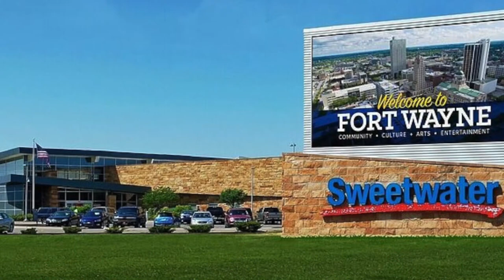Chuck Surack Interview | Chasing The Impossible #15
This Chuck Surack Interview tells the story of how working hard, always doing the right thing, and having an entrepreneurial spirit from a young age can inspire you that it's STILL possible to accomplish your dreams even if everyone else around you thinks it's "Impossible".

If living by the simple principles of being trustworthy, loyal, helpful, friendly, courteous, kind, obedient, cheerful, thrifty, brave, clean, and reverent sound rather old fashioned, then you might want to check your boy scout handbook, because these are the core values, that entrepreneur, philanthropist and musician, Chuck Surack have lived by for as long as he could remember. That honest approach to life took a hand me down VW Bus and turned it into the largest online music retailer in the US, Sweetwater, which Chuck founded in 1979, and which he is still CEO today.

M-Track 2X2M C -Series, Professional studio-quality recording interface
LCT-240 Pro, multi-purpose professional microphone for podcasts
Shure SM7b, dynamic vocal microphone
Elgato Cam link 4K Adapter
Elgato Stream Deck, Live Content Creation Controller
Canon EOS M50, Mirrorless Vlogging Camera Kit w/ EF-M 15-45mm Lens
Canon EOS M Series EF-M 22mm f/2 STM Wide-Angle Lens
PHOPIK Softbox Lighting Kit 2X20X28
Lume Cube Panel Mini